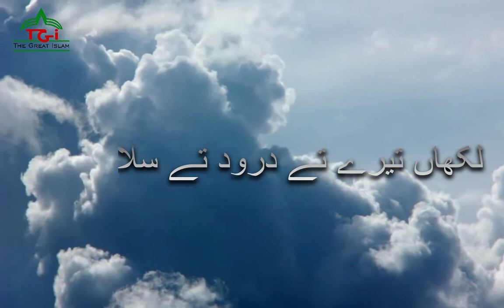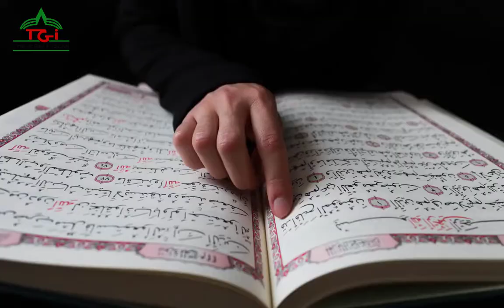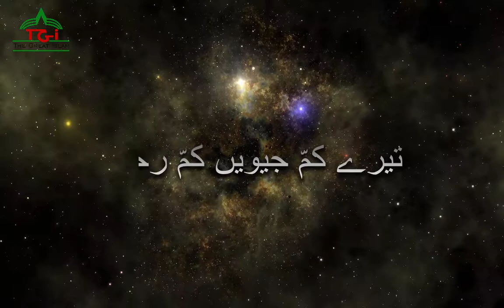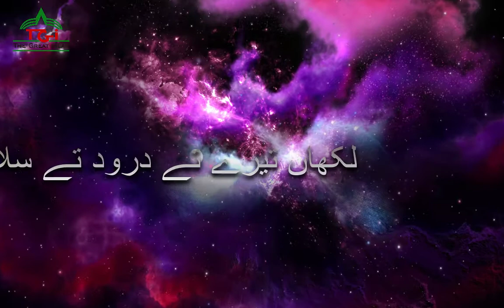Sare Nabian Da Nabi Tu Imam Soniya - The Great Islam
Sare Nabian Da Nabi Tu Imam Soniya
Lahan Tere Te Dorood Te Slam Soniya

Full Naat HD Vdeo